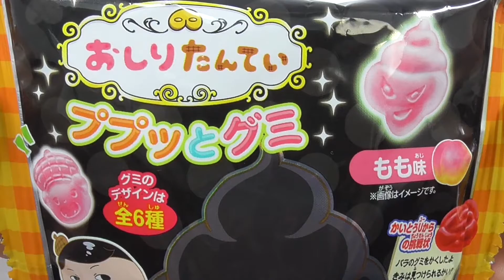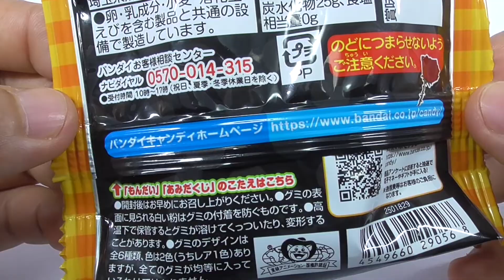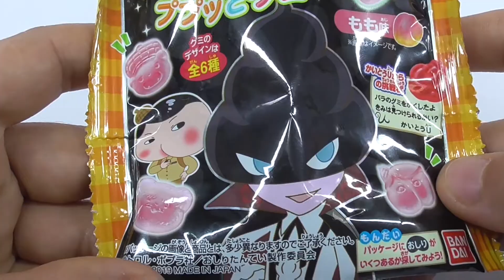おしりたんてい ププッとグミ Oshiri Tantei Pupputto Gummy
大人気『おしりたんてい』のグミをリニューアル！
グミの形を14種に増やし、レアの犯人を撃退するときの必殺技おしりたんていをはじめ、ラッキーキャットのすずとマスター、けいじたち、コアラちゃんなどバラエティに富んだラインナップです。さらに味はぶどうとももの2種類、色は3色にしてより美味しく楽しい商品になりました。パッケージはなぞとき違いで6種あります。

A package renewal of the popular "Oshiri Tantei Pupputto Gummy" for children!